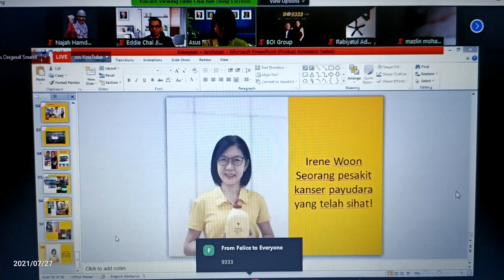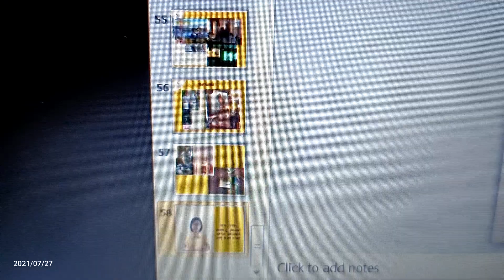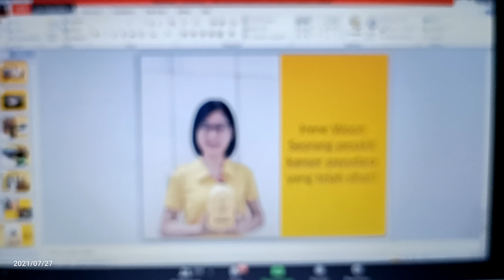Testimoni Kanser Payudara Najah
🌺Cancer survivor🌺True Story🌺Inspiration 🌺

Ini Puan Irene,
bercerita pengalaman beliau

Kisah Puan Irene benar2 menyentuh hati

melihat seorang insan yg di uji dgn kesakitan...bagaimana beliau bangkit melawan penyakit nya.
Sesuatu yg amat di takuti oleh setiap wanita..

Puan Irene..adalah,Bekas pesakit Breast cancer stage 2.
Dahulu beliau pernah botak tiada rambut,
tp LIHAT LAH BELIAU SEKARANG

Beliau menceritakan bagaimana Forever Living Product membantu dia utk kembali sihat.

Sesuatu yg menarik apabila beliau mencerita kan bagaimana Doctor dan ahli farmasi hospital dimana beliau menera rawatan kanser menyuruh beliau utk stop semua jenis supplement yg beliau amal kan
KECUALI Supplement forever

Hanya forever living product supplement sj yg doctor dia benar kan utk dia terus kan.

MasyaAllah...sy doakan moga beliau terus sihat dan berjaya bersama Forever Living

Kita nk semua org berjaya,sihat..
Tidak kira bangsa apa,kita nak semua berjaya & sihat..
Kita adalah MALAYSIAN.

Ini lah satu CERITA INSPIRASI BUAT KITA SEMUA.